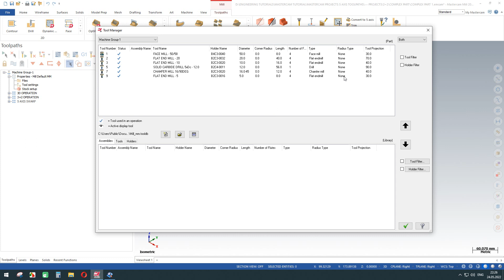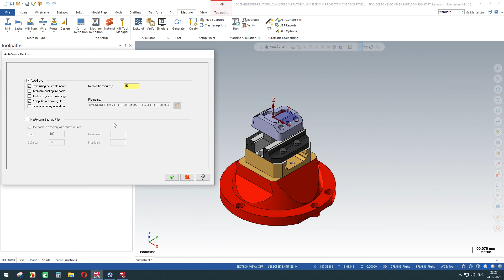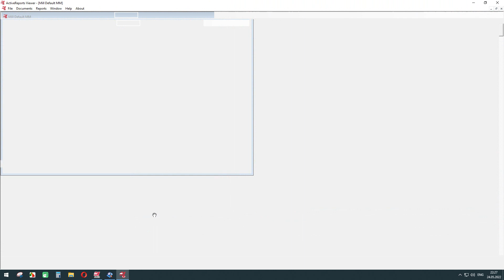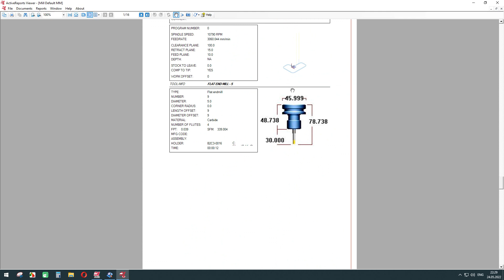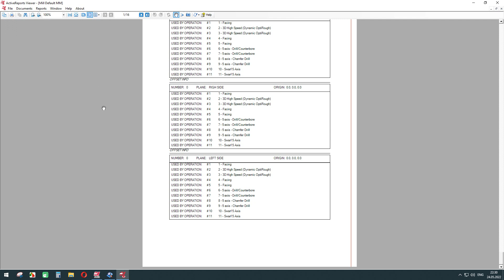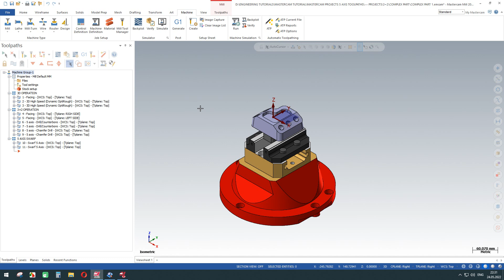Карта наладки в MasterCAM 2022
Setup Sheet in MasterCAM 2022

Метод создания карты наладки в два клика. Метод можно использовать в любой версии MasterCAM. Так же можно использовать и для токарной операции